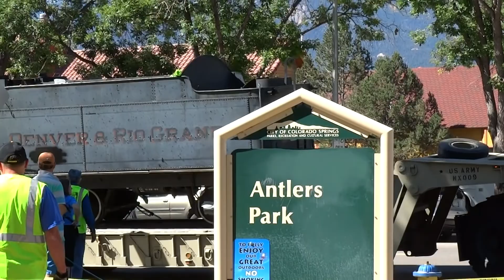D&RG Locomotive 168 Departs Colorado Springs Part 1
In September 2015, a very historic event for a piece of railroad history occurred in Colorado Springs. In a cooperative move between the city council and the Cumbres & Toltec Scenic Railroad, Denver & Rio Grande Narrow Gauge Locomotive #168 was taken from its display in Antlers Park. The locomotive was then sent to Antonito to be restored to full operation aboard the C&TS! In this set of videos, we watch as old #168 is gently tugged off the park's display stand, and onto 2 of Soni Honegger's massive military rigs for the trip south. This particular video showcases the preparation and movement of 168's tender. This engine hasn't breathed since the late 1930's, and it will truly be an honor to see this locomotive stomp down the rails once again some day! Copyright Nick Valdez Railroad Photography 2015.